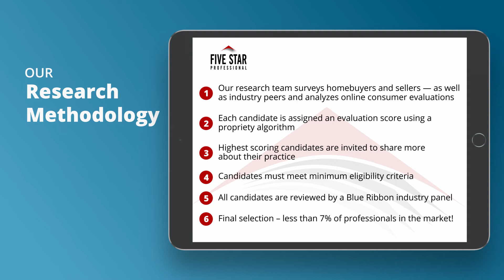2020 San Francisco Five Star Real Estate Agent Caroline Scott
Caroline Scott wins the 2020 Five Star Real Estate Agent Award! Five Star Real Estate Agents represent those who are outstanding in their field. Winning professionals are selected as a result of a rigorous and objective research process. For any market, each year’s field of winners represents no more than 7% of professionals within the market.